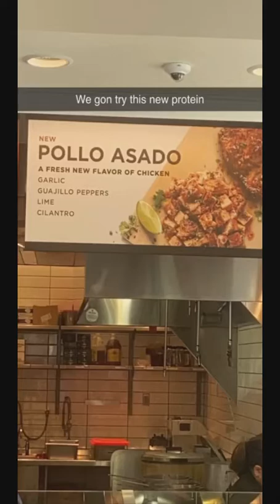Quesarito review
(Gaming)
Xbox - @LilEmperor25 | PSN - @CleanR1ch